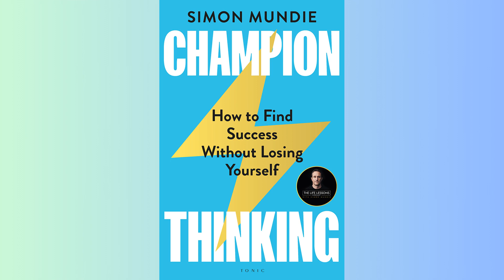SUMMARY - Champion Thinking How to Find Success Without Losing Yourself - Mundie Simon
Welcome to Literary Insights. This is the summary of the book Champion Thinking How to Find Success Without Losing Yourself - Mundie Simon.

🎧 Ready for your next favorite story? Explore the world’s top audiobooks and podcasts with Audible. 📚 Dive in now!

🌟 Join us on an exciting journey to innovate with just $1! By supporting our web app, you're not just funding a project; you're fueling a movement towards groundbreaking digital solutions. 🚀 Every dollar brings us closer to redefining what's possible. Your support is the spark that drives us! ✨ Click the link to make an impact now! 💡

BLOG ARTICLE: